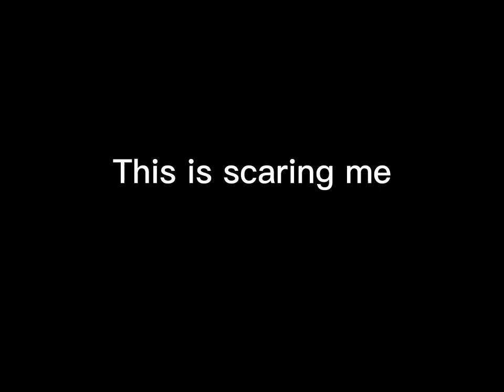I got unlucky.,,😟